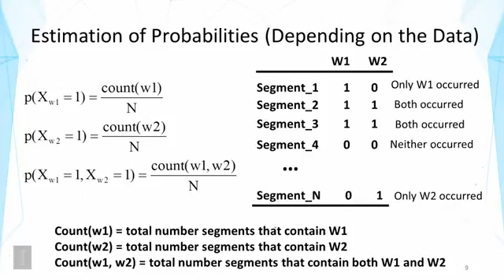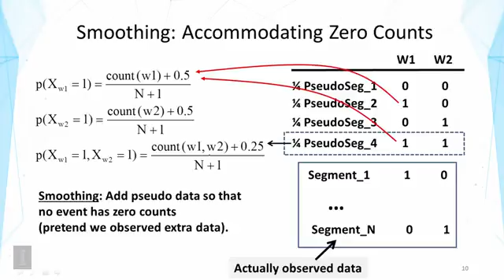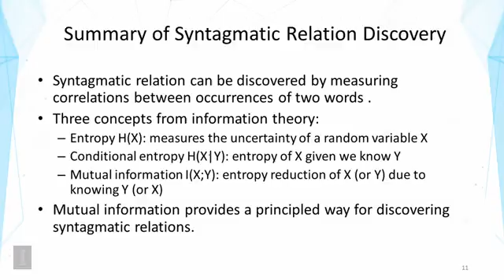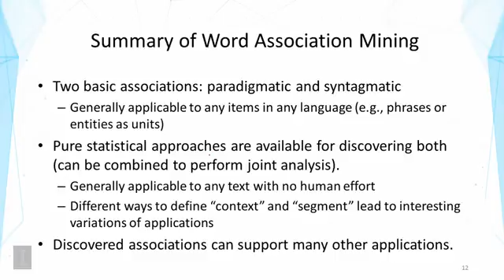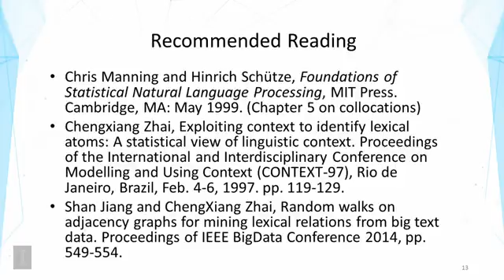Lecture 13 — Syntagmatic Relation Discovery Mutual Information - Part 2 | UIUC